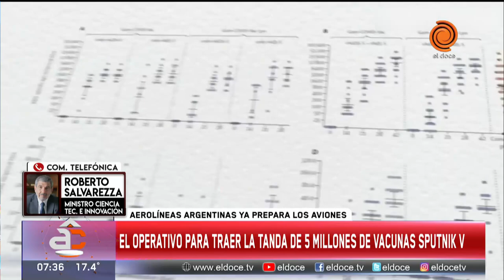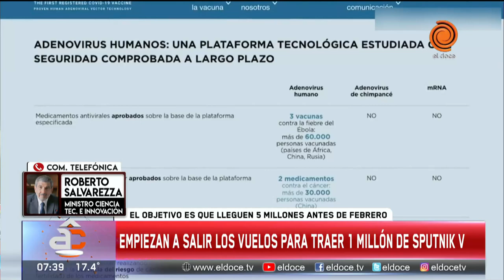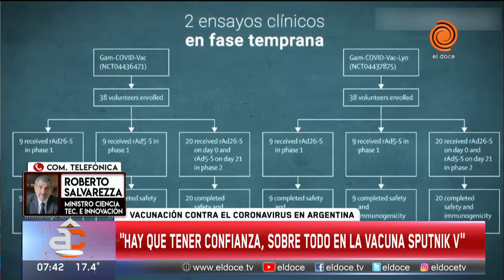"Hay que tener confianza, sobre todo en la Sputnik V", dijo el Ministro de Ciencia de la Nación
Roberto Salvarezza, Ministro de Ciencia y Tecnología de la Nación, afirmó que las reacciones adversas de la Sputnic V son "las mismas que con cualquier proceso de vacunación". Pidió a la población aceptar la inmunización y remarcó la calidad del desarrollo ruso contra el coronavirus.